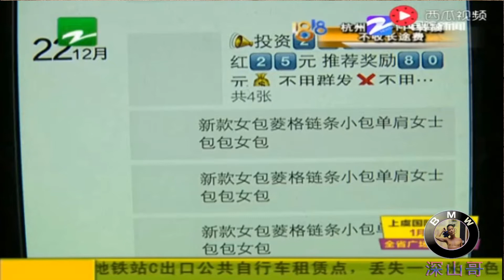天道酬勤：只需要每天发三条朋友圈，天天都能领到现金红包？